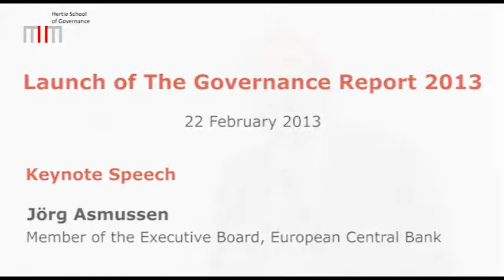The Governance Report 2013: Keynote Speech by Jörg Asmussen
Jörg Asmussen, Member of the Executive Board, European Central Bank.

Launch | The Governance Report 2013 | 22 February 2013 | Berlin